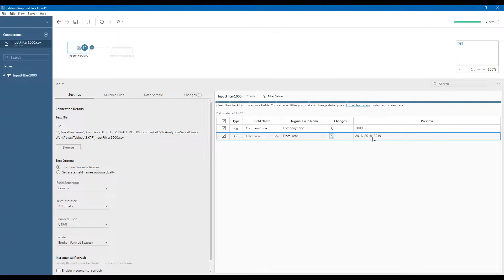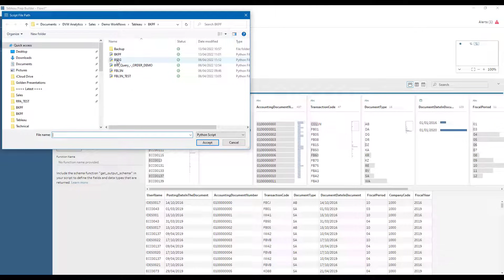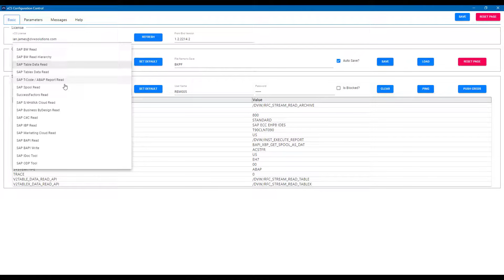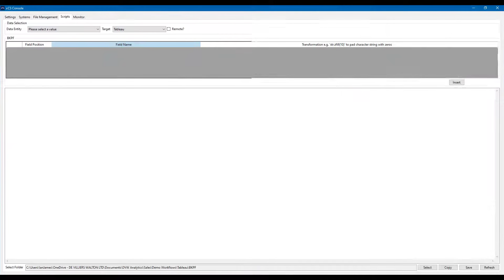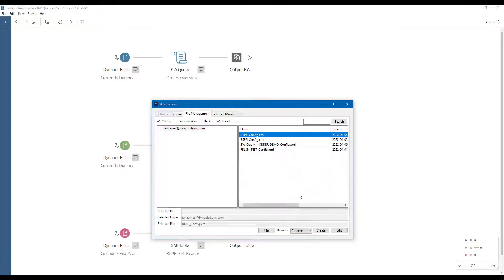Using the DVW Tableau Connector for SAP with Tableau Prep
In this short demo you will see how easy it is to use the DVW Tableau Connector for SAP to prep and blend data from SAP Tables, SAP T-Codes and SAP BW Queries in Tableau Prep.

Highlights
📊 Direct SAP Integration: Easily bring SAP data into Tableau Prep.
🔄 Dynamic Filtering: Use parameters to specify data extraction from SAP.
🛠️ TabPy Scripting: Leverage TabPy scripts for efficient data retrieval.
🔗 Table Joins: Combine BKPF and BSEG data for comprehensive insights.
✨ Flexibility: Modify filters and parameters for tailored data analysis.
🌐 Centralized Connections: Manage SAP connections from a single console.
📈 Server Compatibility: Utilize the connector in both desktop and server environments.

Key Insights
🔍 Streamlined Data Access: The DVW Tableau Connector simplifies the process of accessing SAP data, enhancing efficiency in analytics. This integration saves time and reduces complexity for users.

⚙️ Customizable Parameters: Users can define specific parameters to retrieve only the necessary data from SAP, which minimizes data overload and focuses on relevant insights.

📜 TabPy Scripting: The ability to use TabPy scripts allows for advanced customization and integration, empowering users to tailor the data retrieval process to suit their analytical needs.

🔄 Versatile Data Joining: Joining tables like BKPF and BSEG ensures that users have a comprehensive view of their data, facilitating deeper analysis and better-informed decision-making.

🧩 Adaptive Data Management: The ability to adjust inputs and filters within Tableau Prep enables users to conduct real-time data analysis, improving responsiveness to changing business needs.

🌍 Integration Across Platforms: The connector supports both desktop and server versions of Tableau, promoting collaboration and resource sharing across the organization.

📤 Centralized Resource Sharing: By publishing connections to the server, organizations can streamline access to data resources, fostering a collaborative environment for data-driven decision-making.

DVW Analytics brings the power of SAP to Alteryx, KNIME, Dataiku, Power BI & other global leaders for Analytics & Process Automation

Join the 500+ global enterprises who have successfully accelerated their Analytics, Process Automation & Data Migration initiatives for SAP with:

- DVW Alteryx Connectors for SAP
- DVW KNIME Connectors for SAP
- DVW Dataiku Connectors for SAP
- DVW Power BI Connectors for SAP
- DVW Tableau Connectors for SAP
- DVW Snowflake Connectors for SAP